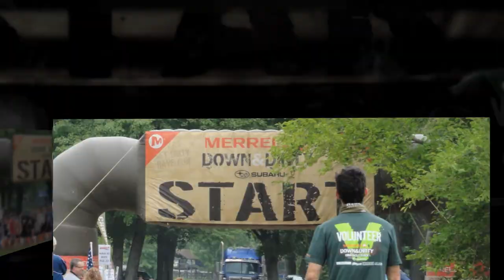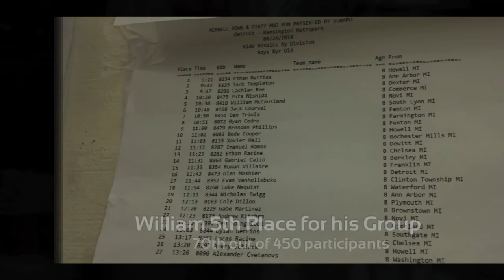2014 Down and Dirty Detroit Race - ADVENTURE KIDS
William and Alex entered the Merrill Down & Dirty Race and competed on the August 24, 2014 in South East Michigan.  The Merrell Down & Dirty Obstacle Race is an obstacle-climbing, trail-blasting series unlike any other. An awesome kids’ race for ages 4-13. Athletes will experience an action-packed day with family and friends while giving back to our military heroes. With the help from thousands of athletes across the nation, we have raised over 200,000 for Operation Gratitude, a Los Angeles based charity that sends care packages to deployed U.S. Military.